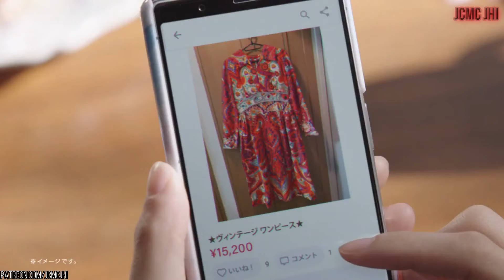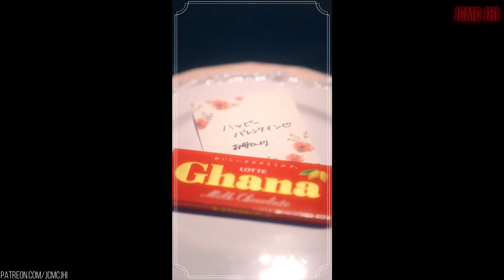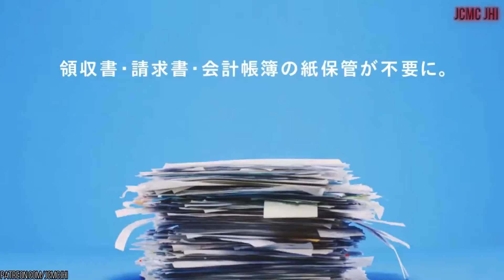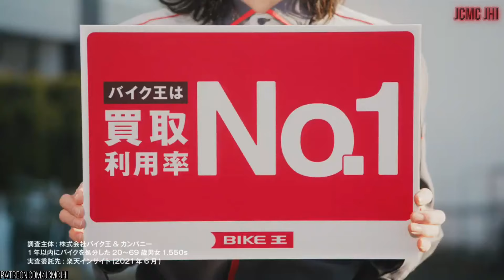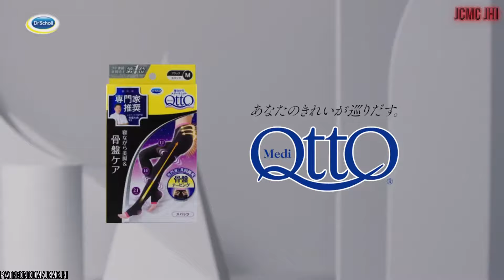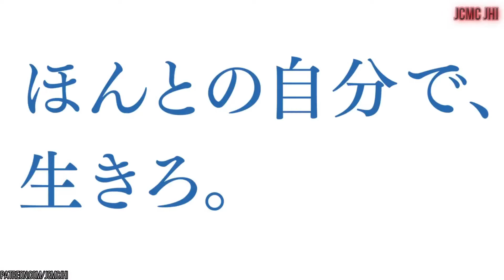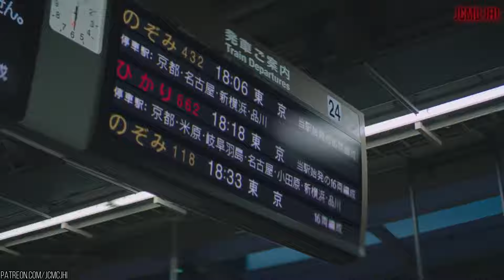JAPANESE COMMERCIALS #5 (January 2022)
Welcome back to Updated Japanese Commercials Youtube Channel JCMC JHI !!!. I presenting you Awesome Japanese Commercials in January 2022.

✧  Subarashii  ✧
      - Daniel Valdivia   |   - wai lok Li   |   - Chris Norman

✧  Kakkoi  ✧
      - Matthew Stogdon   |   - Heather   |   - Hui Vincnet

✧  Sugoi  ✧
      - choon   |   - larrydarrell   |   - Cam Beck   |   - Daniel Solis

 Help us reach our goal so we able to keep uploading Awesome Japanese Commercials for you guys ! so please support our JCMC JHI Channel !

😊 Information about interesting things about Japanese TV Commercials in January 2022. From funny Japanese Commercial, cool Japanese Commercial, strange Japanese commercial, Awesome Japanese commercial, Weird Japanese Commercial, Beautiful  Japanese Commercial, etc.